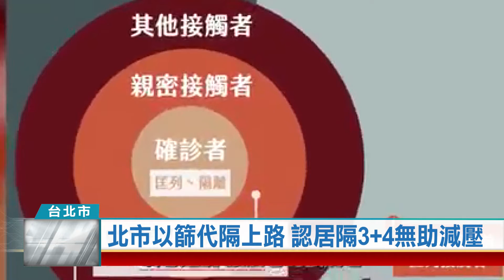(台北市/疫情防治)20220426 北市以篩代隔上路 認居隔3+4無助減壓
台北市居家隔離人數直逼1.8萬人，市長柯文哲表示，如果隔離方式再不改，台北市再一個星期就要關門了，因此宣佈第一、第二類防疫人員實施「以篩代隔」。至於中央居隔3+4政策，副市長黃珊珊認為無助於沉重的行政作業，希望中央給雙北多點彈性。

疫情爆發，台北市居家隔離人數直逼1.8萬人，基層防疫人員忙翻天，市長柯文哲直言，再不改變方法，台北市就要關門了，用快篩代替隔離勢在必行。

柯文哲拍板台北市第一、第二類防疫人員，即日起實施以篩代隔，未來周遭有人確診，快篩陰性還是可以繼續上班。至於中央推出的居家隔離3+4新制，副市長黃珊珊認為對第一線防疫工作，於事無補。

而為了應付大量病患與居家隔離者，柯文哲再發徵召令，徵求277位退休公務員，支援衛生局與各區關懷中心，負責行政與電訪工作，希望能避免基層累垮，讓既有防疫體系能正常運作。